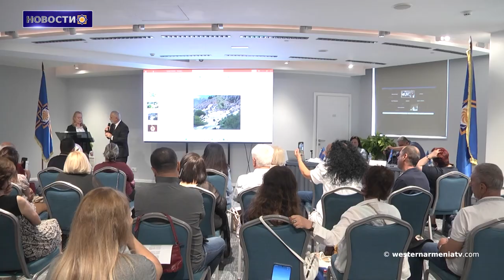Баку: террористическое государство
1. На конференции “Культ богине Анаит“ была подчеркнута важность сохранения наследия Западной Армении. Вручены ордена и паспорта

2. Более 60 семей обратились с просьбой выяснить судьбу  пропавших без вести родных: МККК

3. Сыны Западной Армении: композитор Алан  Ованес

4. Антиармянство и геноцид в Баку: 106 лет спустя

5. Баку: террористическое государство

6. Баку уничтожил кладбище Драхтик

7. Имена монархов Араратского царства, которые нам известны: Михаил Бадалян

8. Конференция Мира в Экс-ан-Провансе